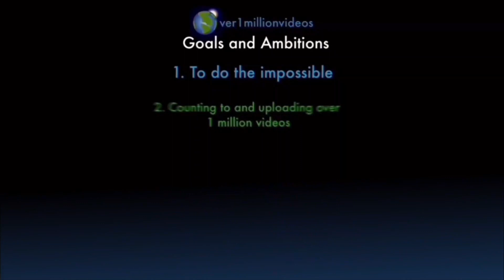Counting to ONE MILLION!!, This is Number 107,490